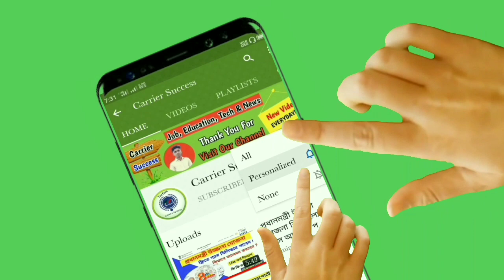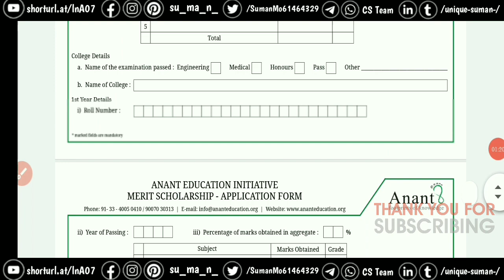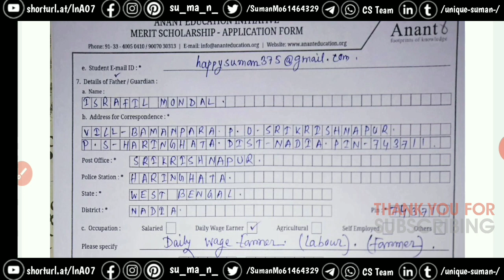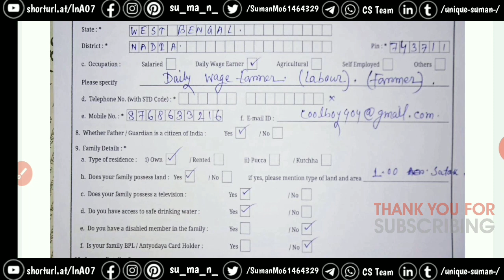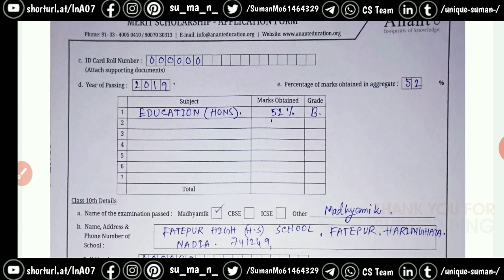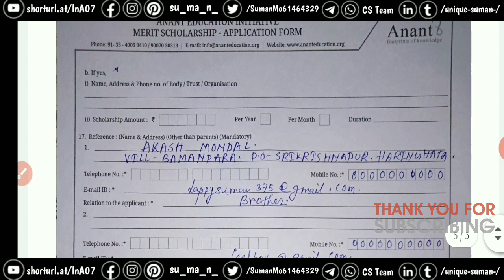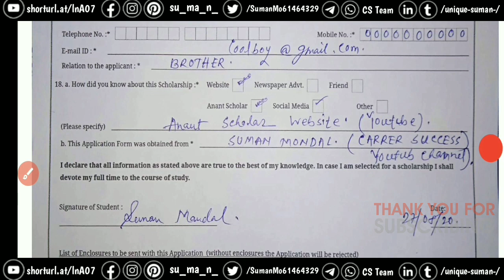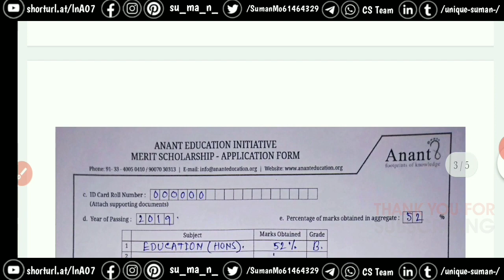অনন্ত মেরিট স্কলারশিপ অফলাইনে কিভাবে ফর্ম ফিলাপ করবেন। Anant Scholarship Offline Form Fillup Process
Carrier Success

Anant Education Initiative providing Scholarship for West Bengal Madhyamik and HS Passed Students. The online application process for Anant Merit Scholarship 2020 already started. Students who passed their Madhyamik (X) or Higher Secondary (XII) Board Exam with at least 70% marks, they can apply for Anant Merit Scholarship 2020.

2. অনন্ত মেরিট স্কলারশিপ। Anant Merit Scholarship 2020 for School and College Students How to Apply.

11 . কৃষক বন্ধু নতুন পর্চা কিভাবে যোগ করবেন ?কৃষকবন্ধু ভোটার কার্ড পরিবর্তন। How to add New Porcha.

12 . জব কার্ড একাউন্ট থাকলেই পাবেন ৪০০০ টাকা,এখুনি চেক করুন টাকা।MGNREGA Job Card Payment Status Chek